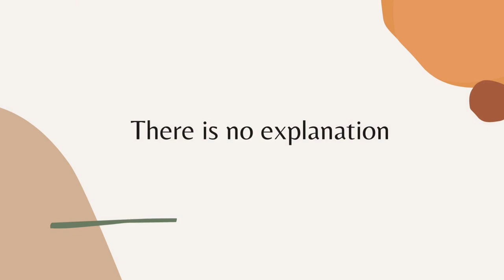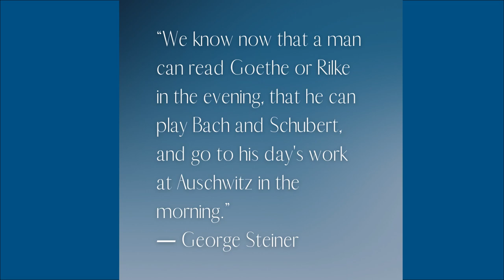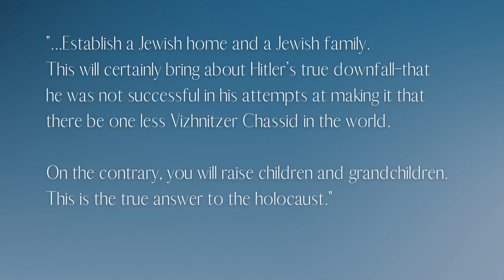Where was God in the Holocaust? | The Rebbe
Where was God in the Holocaust? How could God allow something like this to happen?
Many survivors asked these questions to the Lubavitcher Rebbe (the Rebbe), one of the most influential Jewish leaders of the 20th century.
The Lubavitcher Rebbe responded to them with many pearls of wisdom, I wish to share some pf them with you.
Shalom and blessings from Israel!

⏱ TIMESTAMPS ⏱
00:00 Intro
01:00 There is no human explanation
01:45 Why do the righteous suffer
02:38 Not a new occurrence in History
03:19 This happened in a 'modern cultured' society
04:15 The real answer to remembering the holocaust